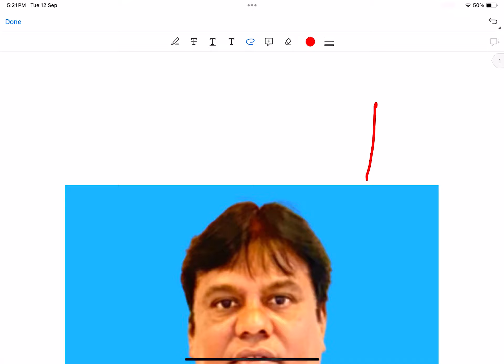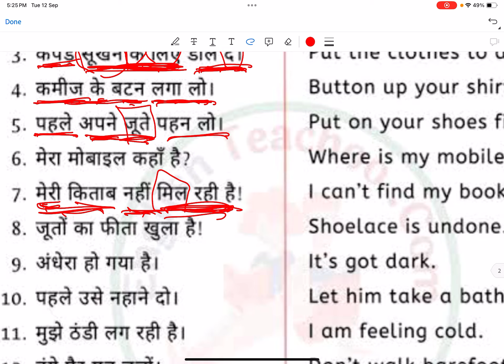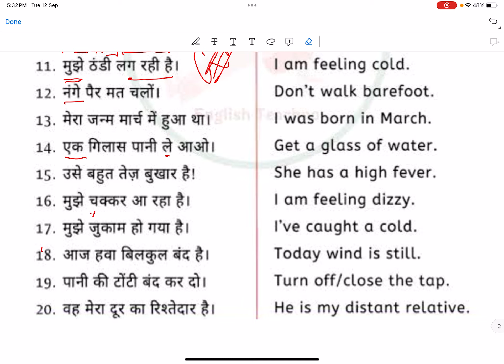Part-51 | SPOKEN HINDI | SPOKEN HINDI THROUGH TAMIL DAILY | ஹிந்திபடிக்கலாம் வாங்க | SUCCESS SUNDAR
This Series is for people who want to learn and practice hindi daily .. We upload Spoken Hindi Videos Daily ..

Hi I am SUCCESS SUNDAR
Correspondent of Success Convent School, Melaseval and i teach spoken languages on youtube daily and i teach only practical speaking.